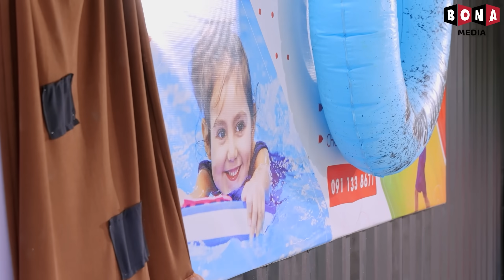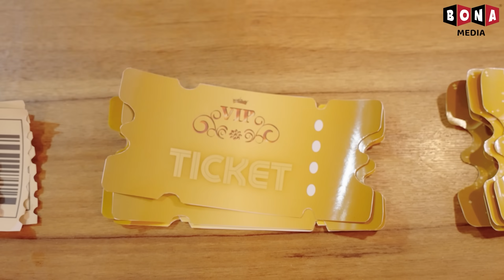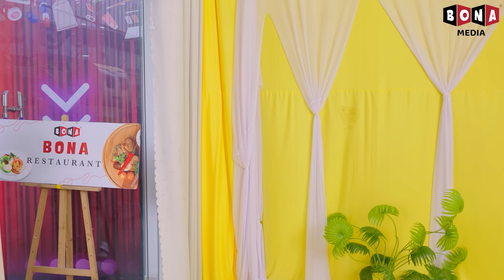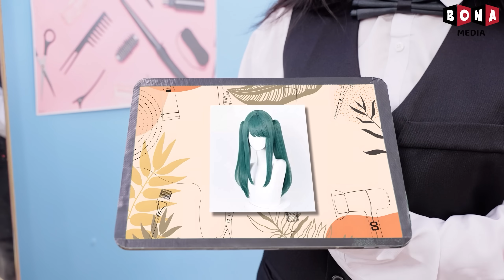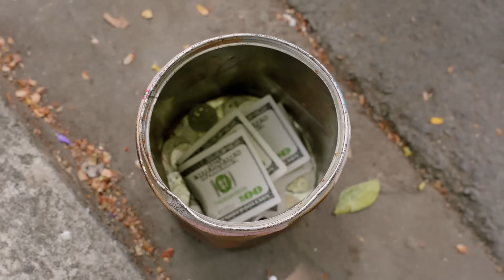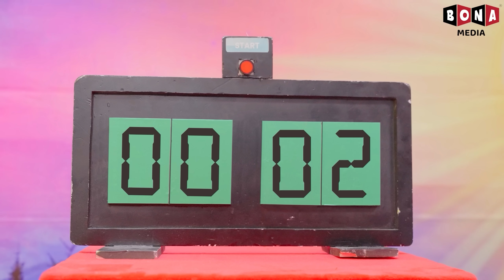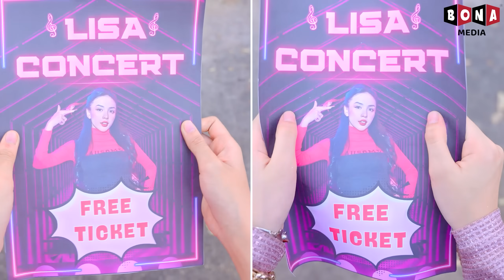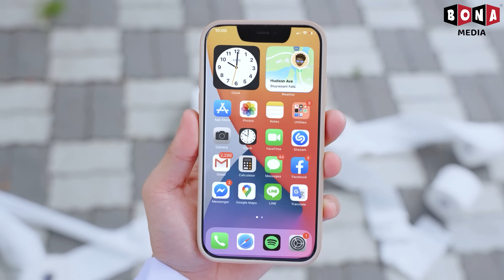Rica Vs Pobre Vs Giga Rica En La Piscina 🌼🌼 La Giga Rica Es Falsa!😠😠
Bienvenidos a Película Familiar Baby Doll
Unámonos a la familia Baby Doll para experimentar su emocionante vida a través de cortometrajes que no solo están llenos de humor y diversión, sino que también transmiten muchos mensajes educativos. Esperamos que el público joven aprenda muchas habilidades valiosas para la vida y buenos valores de ellos.

Todo el contenido de audio y visual de este canal es propiedad de BONA MEDIA.

Si hay alguna queja de derechos de autor.
⚠️ Tenga en cuenta: Nuestro contenido no está destinado a niños menores de 13 años. En particular, nuestros vídeos contienen trabajos profesionales y escenas cinematográficas completas, por lo que prohibimos estrictamente realizar este tipo de acciones en casa.
Producer: Thanh Tân
Creative Director: Vũ Huy
Director: Nam Long, Tuấn Trương, Phước Tín, Nhật Tân
Scriptwriter: Hoàng Huy, Thành Thái, Hằng Hồ, Quỳnh Văn, Mỹ Duyên, Thanh Nhã, Hưng Vương, Nhật Đan, Minh Ngân
Director of Photography: Ngọc Thạch, Shaco, Xuân Thành, Phước Lộc
Cameraman: Ngọc Thạch, Shaco, Xuân Thành, Thanh Tỉnh, Phước Lộc, Thanh Toàn
Assistant Cameraman: Gia Thuận, Giáp Nguyễn Thanh Toàn, Thanh Tỉnh, Đặng Minh Quang
Production Assistant: Quỳnh Mint, Linh Keen, Mỹ Tiên, Hadley Lê
Editor: Rink, Hiếu Nguyễn, Ngọc Đức, Việt Văn
VFX: Hoàng Phương, Quang Phú, Trung Thuận, Thanh Luy
Voice Talent: Thủy Hạnh, Minh Trang, Khánh Ngọc
Music and SFX: LemLem, Vinh Trần, Mẫn Procer, Đại Long
Set Designer: Thiên Phú, Khánh Duy, Hải Đăng, Đình Dĩ, Minh Tâm, Minh Sang
Props: Minh Quân, Gia Thuận, Anh Tú, Mai Lâm, Phi Hồng, Tấn Quyền, Thiên Chương, Cà Chua (tomato), Chấn Khang, Văn Lương, Hưng Nguyễn
Costume: Hồ Thu, Nhả Thương, Nguyễn Sang, Thùy Dương
Thumbnail Designer:
Admin Channel: MitaMit